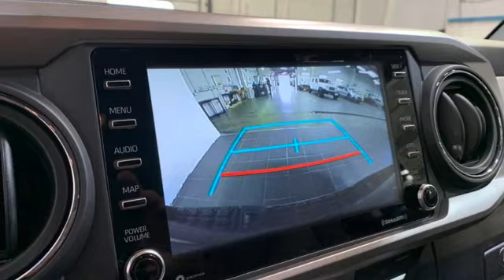New 2023 Toyota Tacoma Christiansburg VA Blacksburg, VA TY230814 - SOLD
Year: 2023
Make: Toyota
Model: Tacoma
Trim: Crew Cab Pickup
Engine: V6 Cylinder Engine
Transmission: 6-Speed A/T
Color: Magnetic Gray Metallic
Interior: Cement
Stock #: TY230814
VIN: 3TMDZ5BN0PM154955
SR5 trim, Magnetic Gray Metallic exterior and Cement interior. Smart Device Integration, WiFi Hotspot, Apple CarplayA®, Brake Actuated Limited Slip Differential, Dual Zone A/C, Onboard Communications System, iPod/MP3 Input. SEE MORE!br /br /KEY FEATURES INCLUDEbr /Back-Up Camera, iPod/MP3 Input, Onboard Communications System, Trailer Hitch, Aluminum Wheels, Keyless Start, Dual Zone A/C, Brake Actuated Limited Slip Differential, Apple CarplayA®, WiFi Hotspot, Smart Device Integration MP3 Player, Satellite Radio, Privacy Glass, Keyless Entry, Child Safety Locks. br /br /OPTION PACKAGESbr /Color-Keyed Rear Bumper, Blind Spot Monitor w/Rear Cross Traffic Alert, Lane Change Assist, ALL WEATHER FLOOR LINER & DOOR SILL PROTECTOR (TMS). Toyota SR5 with Magnetic Gray Metallic exterior and Cement interior features a V6 Cylinder Engine with 278 HP at 6000 RPM*. br /br /WHO WE AREbr /At Shelor Motor Mile we have a price and payment to fit any budget. Our big selection means even bigger savings! Need extra spending money? Shelor wants your vehicle, and we're paying top dollar! br /br /Tax DMV Fees & $597 processing fee are not included in vehicle prices shown and must be paid by the purchaser. Vehicle information and equipment is based off standard equipment as decoded from VIN and may vary from vehicle to vehicle.br /